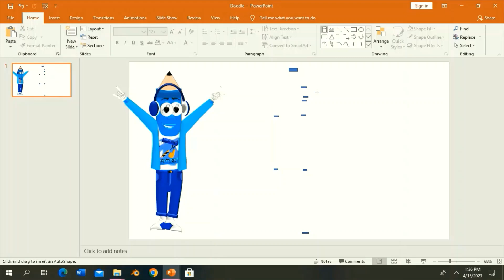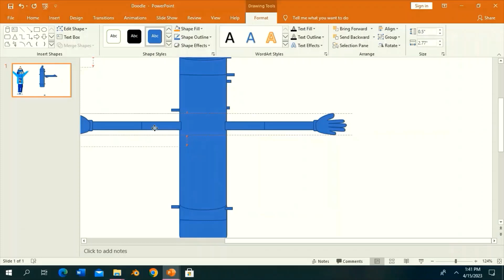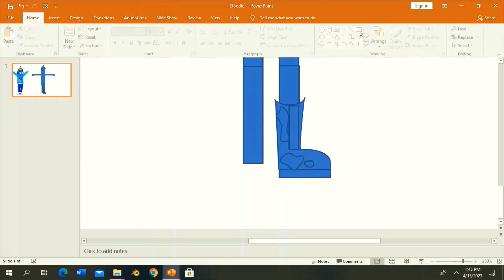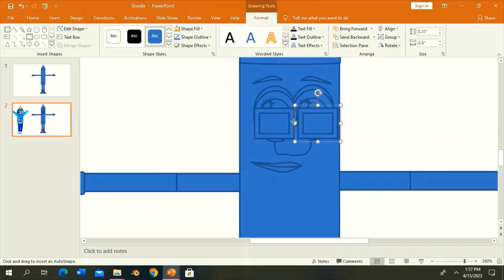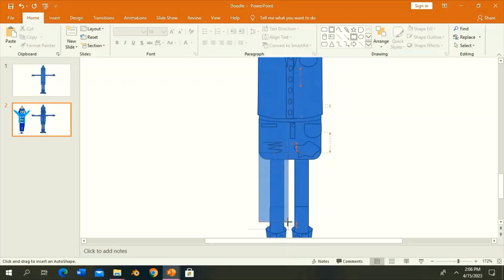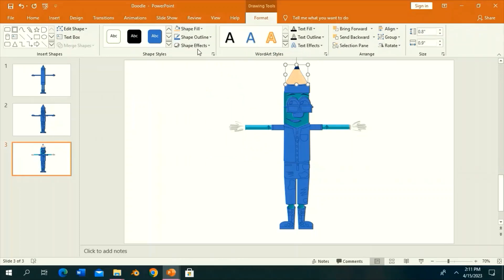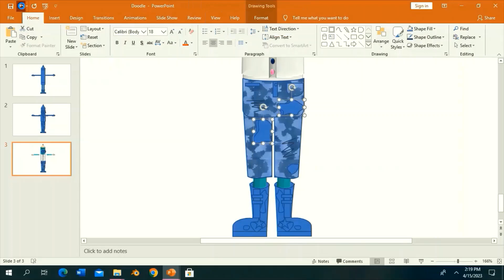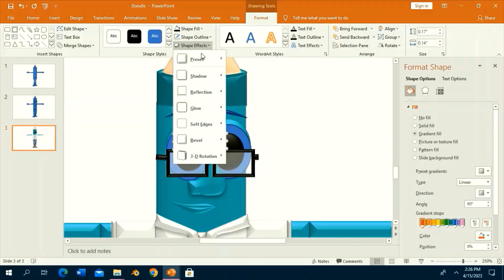Creating Doodle|Character Design|Computer Graphics|Drawing Video for Kids|2D on PowerPoint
Hey Everyone! Welcome to Klassy Kids TV!
My name is Chidirimunma. In this video, I used PowerPoint to create and design my character, Doodle. He's Mr. April, a super genius and the 4th member of our D.J.'s group.
These videos can be used to introduce beginners to computer graphics. These are also useful and safe videos to introduce kids to computer graphics and character design.
Watch the steps and follow through at home to start creating your own characters.
Time to show em what we've G.O.T.!